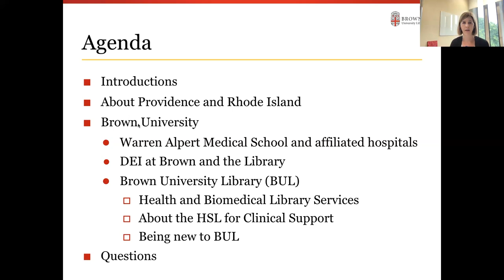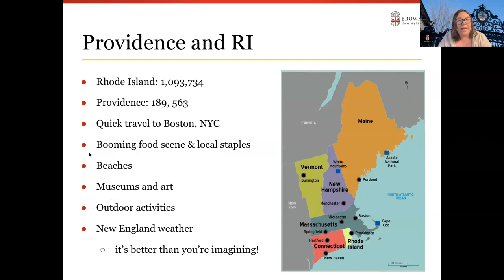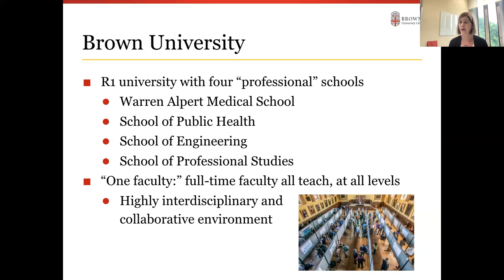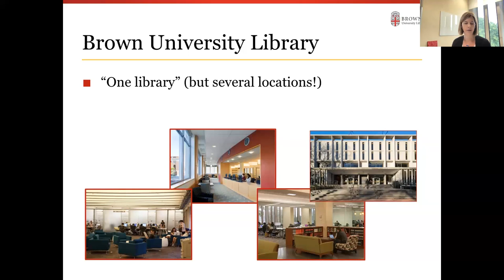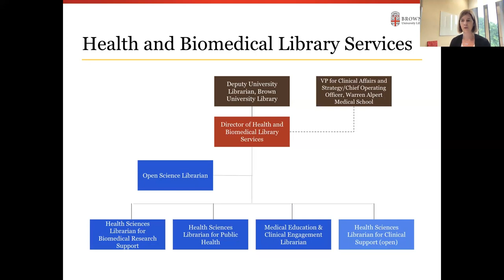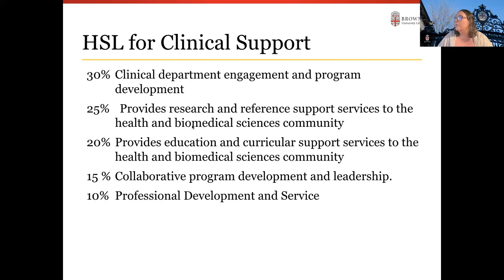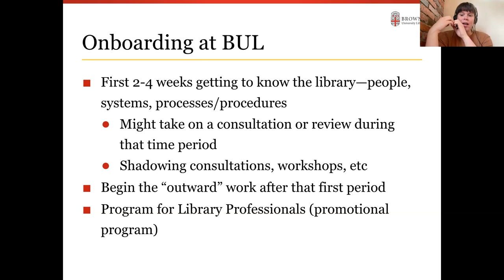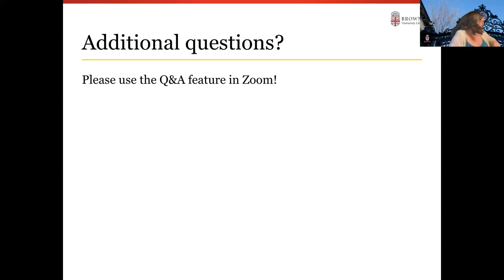Information Session for Health Sciences Librarian for Clinical Support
In this session we present information about a new position in Health and Biomedical Library Services at Brown University Library:
Health Sciences Librarian for Clinical Support